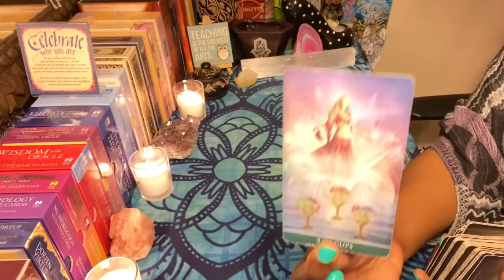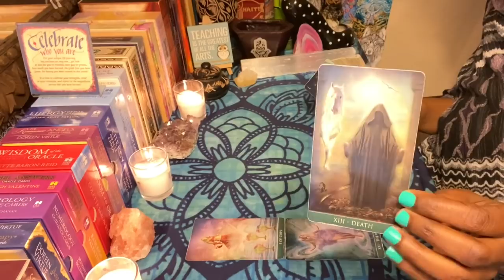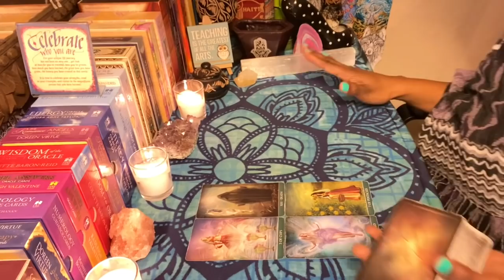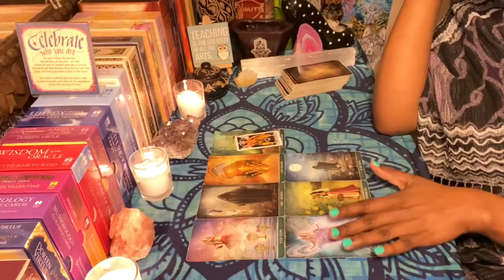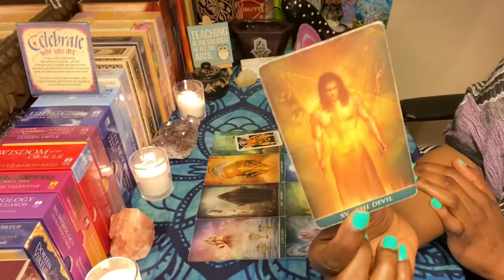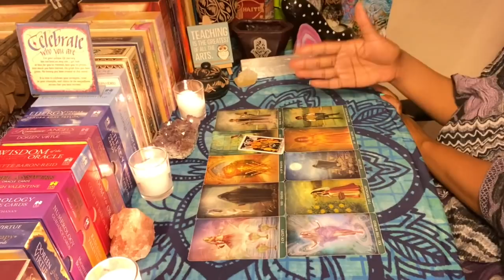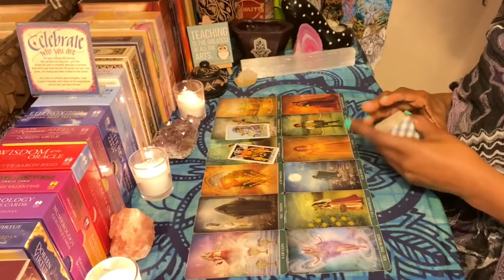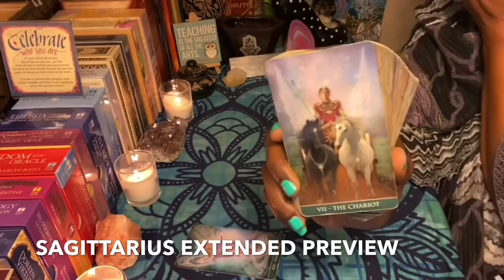SAGITTARIUS "ARE YOU READY FOR THIS?" | TIMELESS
Video length: 13:12

The following videos are available at no additional cost to all Patrons; all tiers have access to these readings PLUS any additional uploads of these readings in the future.

DAILY GUIDANCE: New videos uploaded Monday - Friday

LIFE PATH NUMBER READINGS: (use the calculator below to find out your life path number)

PERSONAL READINGS open on the 1st day of each month only and closes on the 2nd day of each month or when it reaches full capacity; whichever happens first. I do not take new requests during the month.